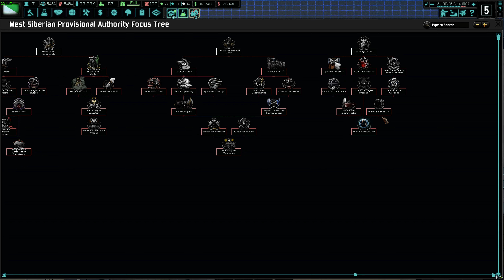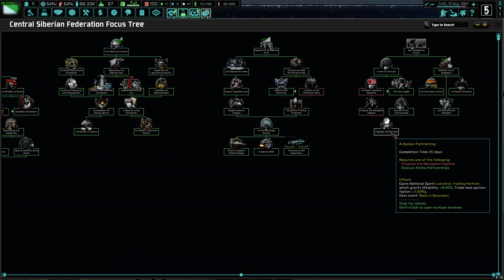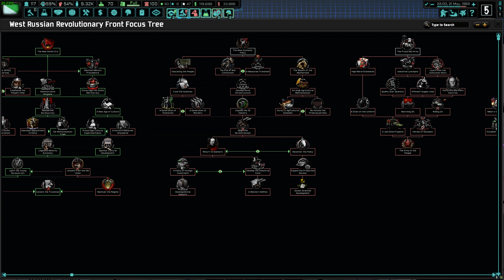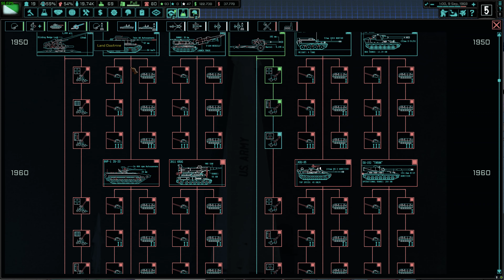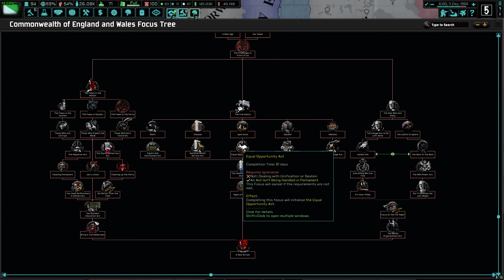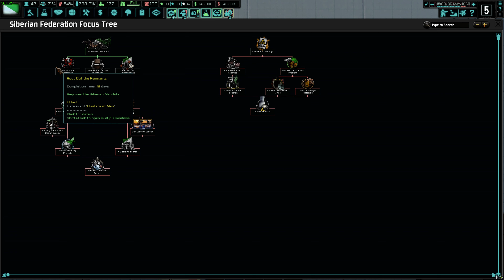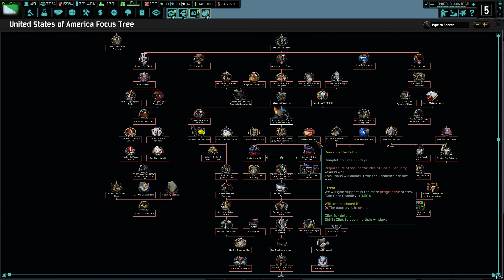HoI IV: The New Order: Last Days of Europe - Novosibirsk - Part 8 - DB333